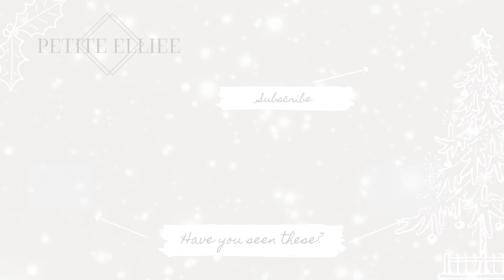CHRISTMAS IN THE COTSWOLDS | PetiteElliee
CHRISTMAS IN THE COTSWOLDS

Products Featured:

Mac Prep n Prime

Diamond Necklace

Pandora Silver Circle Ring^

Gold Bangle^

Silver Bandle

Silver Chain Bracelet

Gold and Silver Chain Bracelet^

Gold Layered Ring^

Gold Ring with gemstone^

What I’m Wearing:

Gold Bangle
Silver Bangle
Chain Bracelet
Knot Bracelet
Birthstone Ring
Halo Ring